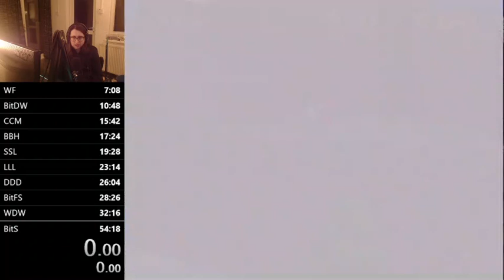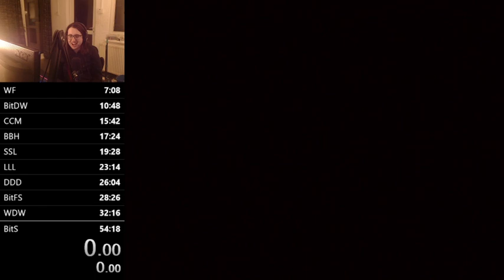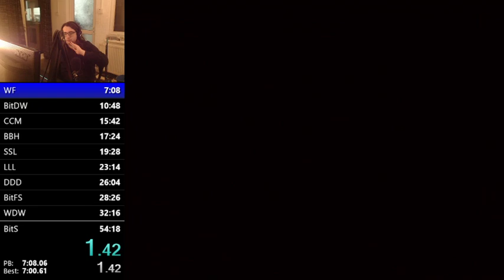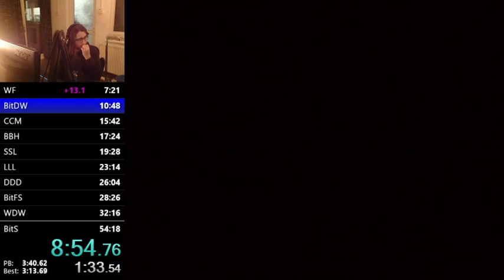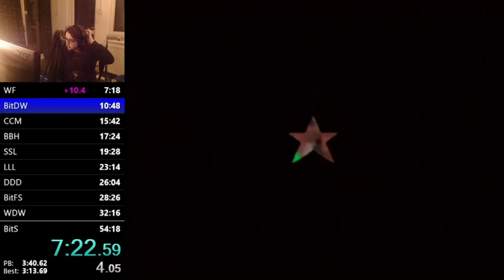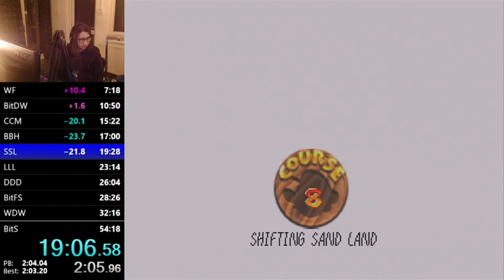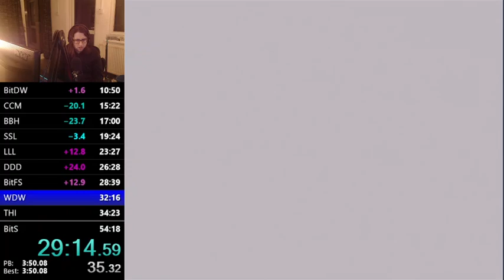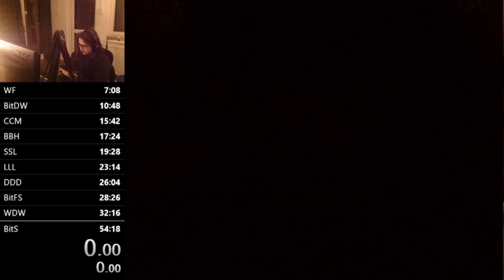70 Star Speedruns (PB: 53:58) [03/02/2021]